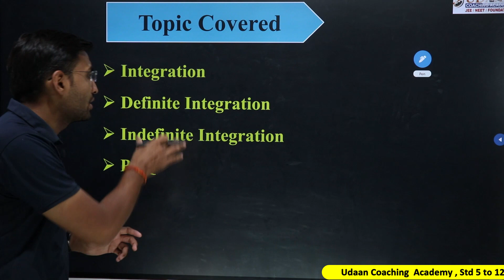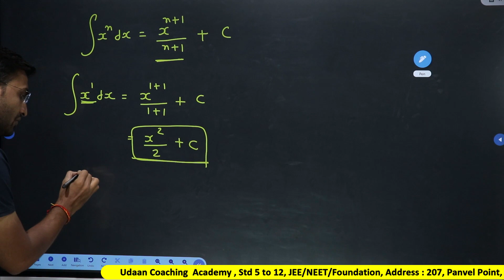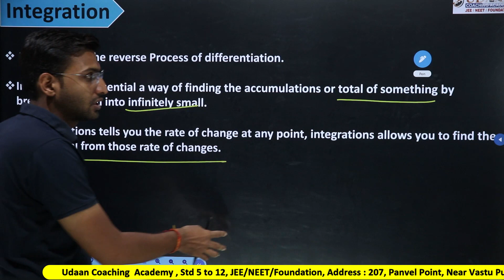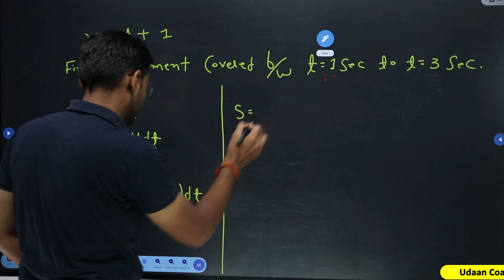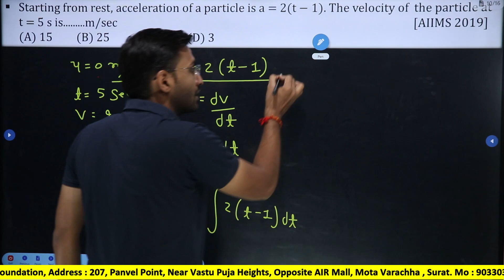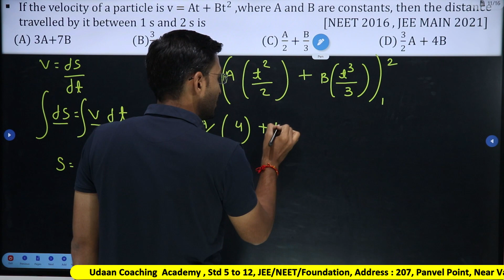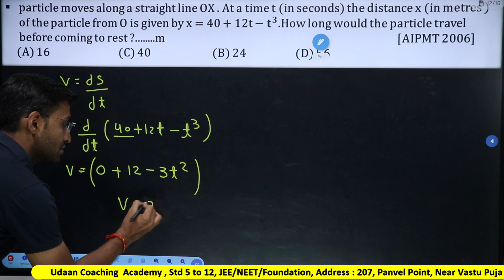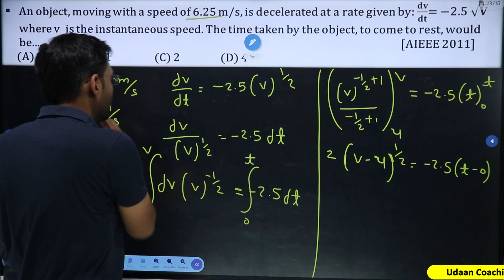Integration in Physics || Motion in Straight Line | JEE/ NEET PYQ